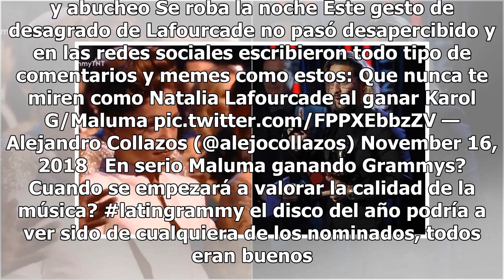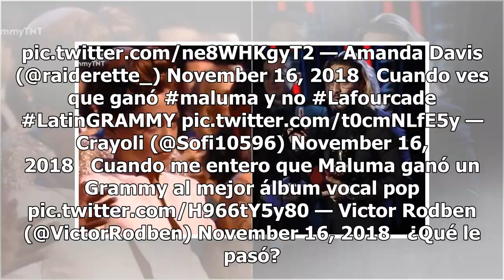VIDEO y MEMES. Hace cara de 'fuchi' Natalia Lafourcade por Grammy de Maluma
Maluma obtuvo un Latin Grammy al Mejor Álbum Pop Contemporáneo por “Fame”, y a Natalia Lafourcade no le gustó nadita, tanto, que no pudo disimular su cara de 'fuchi', que fue captada en un video que ya circula por las redes sociales. VIDEO: Así reaccionó Natalia Lafourcade al LatinGRAMMY de Maluma ...